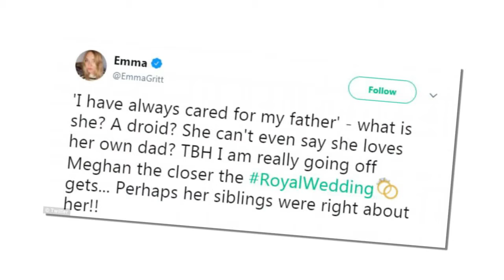Meghan Markle claims nothing can ruin her wedding with Prince Harry, even her family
Nothing will spoil our wedding, not even my family! Meghan puts a week of drama behind her (and flashes THAT ring) during final run-through in Windsor - before taking mum to see the Queen today.